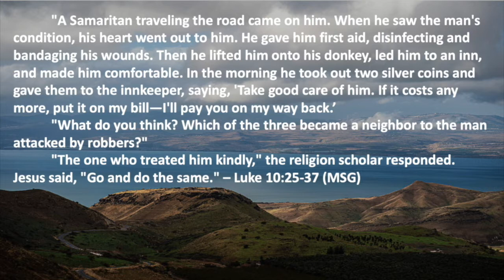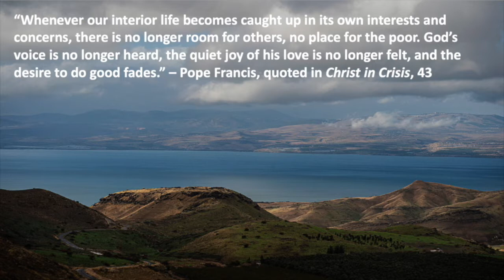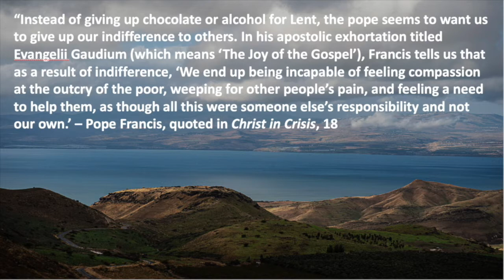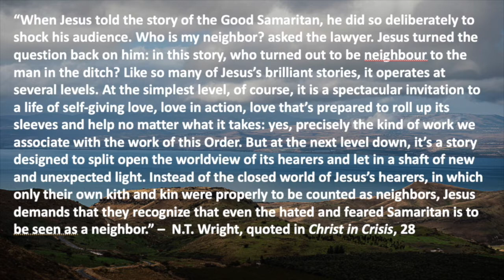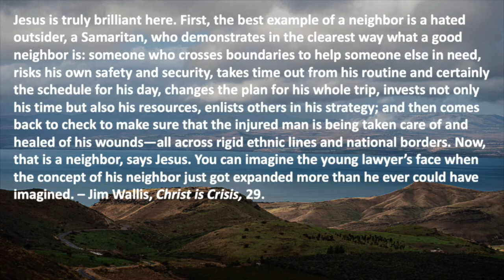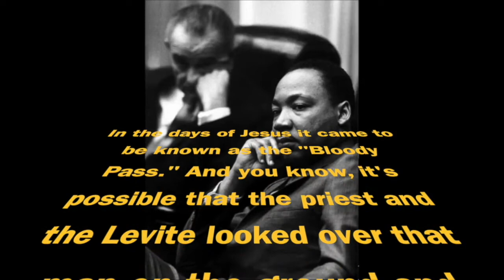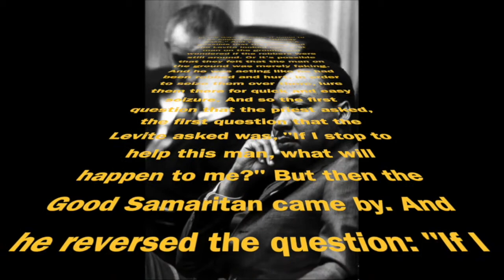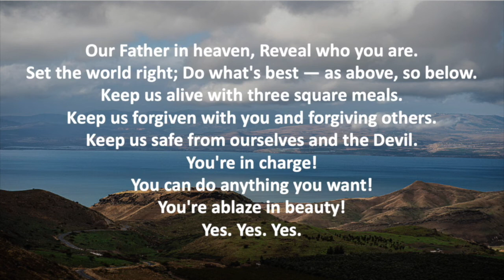2020-09-20 Worship Service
Enjoy CrossWalk's Virtual Worship Experience!